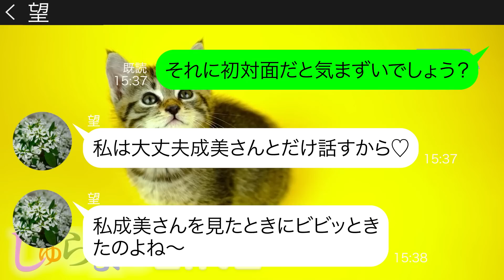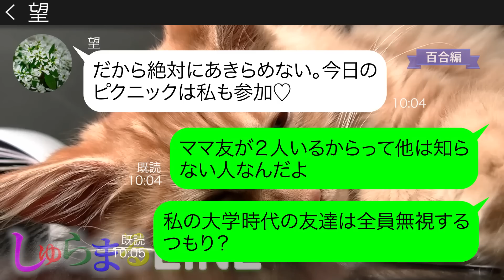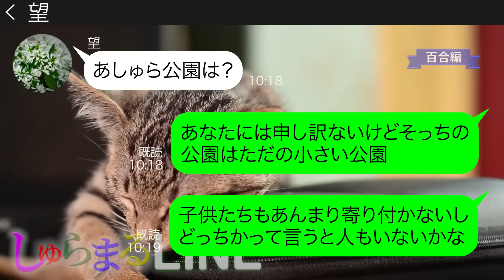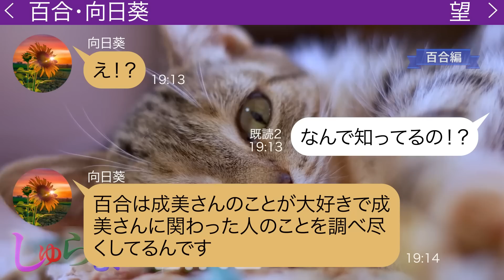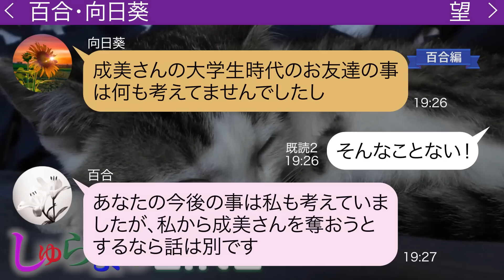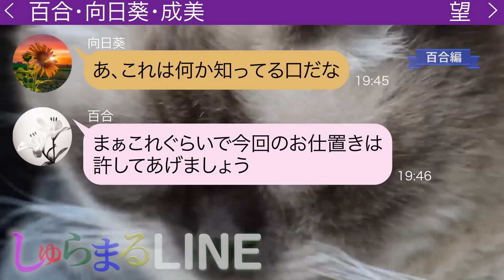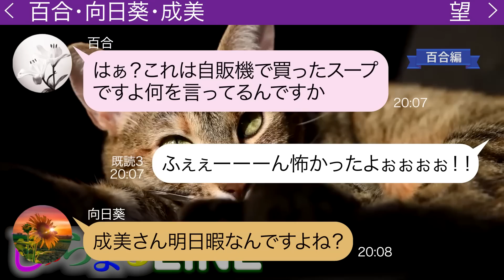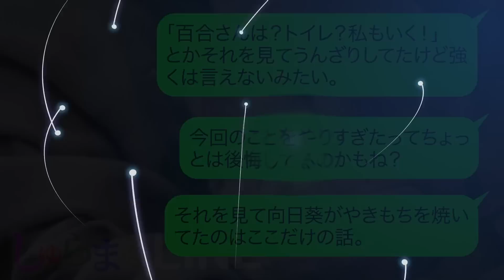お断りしたのに私の大学時代の友人と計画したピクニックに勝手に便乗するママ友【LINE】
●登場人物●
望(ノゾム)→成美のママ友でお出かけに便乗してついてくる
◆目次
0:00 chapter1
0:24 chapter2
1:49 chapter3
2:59 chapter4
6:27 chapter5
14:58 その後